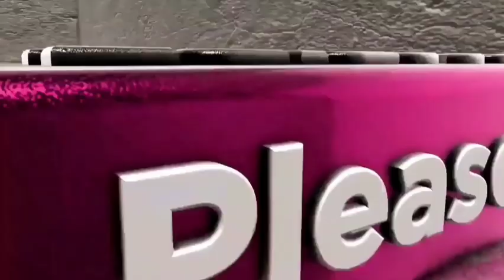டாக்டர். பால் தினகரன் அவர்கள் தலைமை தாங்கி ஏழைக்குழந்தைகளுக்கு புத்தாடைகளை அன்பளிப்பாக வழங்கினார்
சீஷா தொண்டு நிறுவனம் சார்பில் சென்னையில் ' கொடுப்பதில் ' மகிழ்ச்சி ' நிகழ்ச்சி

சீவு தொண்டு நிறுவனத்தின் சார்பில் கொடுப்பதில் மகிழ்ச்சி ( Jory of Giving ) விழா 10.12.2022 - ம் தேதி. இயேசு அழைக்கிறார் ' வளாகம் Dr.டி.ஜி.எஸ் . தினகரன் சாலை , சென்னையில் நடைப்பெற்றது . இந்நிகழ்ச்சியில் சீஷா நிறுவனர் டாங்டர் . பால் தினாகரன் அவர்கள் தலைமை தாங்கி , ஏழைக்குழந்தைகளுக்கு இவ்வாண்டுக்கான புத்தாடைகள் வழங்கும் திட்டத்தை துவக்கி வைத்தார் .

சமுதாயத்தில் வறுமைக்கோட்டிற்குக்கீழ் வாழும் பல ஆயிரக்கணக்கான எழைப்பெண்கள் . சிறுவர் மற்றும் இளைஞர்கள் , மாற்றுதிறனாளிகள் , முதியோர் . திருநங்கையர் ஆகியோருக்கு நம்பிக்கையும் மகிழ்ச்சியையும் தருவதற்காக , சீஷா தொண்டு நிறுவனம் பல்வேறு நலத்திட்டங்கள் மூலம் தொடர்ந்து கடந்த 19 வருடங்களாக முனைப்பாக செயல்பட்டு வருகிறது . இதன் ஒரு பகுதியாக ஒவ்வொரு ஆண்டும் இப்பண்டிகைக்காலத்தில் , சீஷா நிறுவனம் இந்தியா முழுவதுமுள்ள பல்லாயிரக்கணக்கான எழைஎளிய பிள்ளைகளுக்கு புத்தாடைகளை பரிசாக வழங்கி , வறுமையிலுள்ள மக்களுக்கு சீஷா மகிழ்ச்சியை பகிர்ந்தவிக்கிறது .

சென்னையில் புத்தாடைகள் வழங்கும் விழா
சென்னை Dr. டி.ஜி.எஸ் . தினகரன் சாலையில் உள்ள இயேசு அழைக்கிறார் வளாகத்தில் டிசம்பர்
10-ம் தேதி நடைபெற்ற விழாவை , சீஷா நிறுவனர் , காருண்யா நிகர்நிலை பல்கலைக்கழக வேந்தர் , மற்றும் ' இயேசு அழைக்கிறார் ' இணை நிறுவனரும் தலைவருமான - டாக்டர் பால் தினகரன் அவர்கள் தலைமை தாங்கி , ஆசீர்வாத வார்த்தைகளை பகிர்ந்தளித்து , இவ்வாண்டின் புத்தாடைகள் பரிசளிக்கும் திட்டத்தை தொடங்கி வைத்தார் . இவ்விழாவில் , திருமதி . இவாஞ்சலின் பால் தினகரன் , திரு . சாமுவேல் பால் தினகரன் , டாக்டர் . ஷில்பா சாமுவேல் தினகரன் மற்றும் செல்வி . ஸ்டெல்லா ரமோலா ஆகியோர் பங்கேற்று . ஏழைஎளிய பிள்ளைகளுக்கு புத்தாடைகளும் , தேவையிலுள்ள நலிவுற்றோருக்கு பல்வேறு வாழ்வாதார உதவிகளையும் வழங்கினர் . இந்நிகழ்ச்சியில் , மொத்தம் 400 குழந்தைகளுக்கு சீஷாவின் , மூலம் இலவச புத்தாடைகள் வழங்கப்பட்டன .

இந்நிகழ்ச்சியில் பயனாளிகளுக்கு வழங்கப்பட்ட நலத்திட்ட உதவிகளில் சில - மாற்றுத்திறனாளிகளின் மறுவாழ்வுக்கு தேவைப்படும் சக்கர நாற்காலி ஒன்று , நலிவுற்ற தொழில்முனைவோர் 5.பேருக்கு தள்ளுவண்டிகள் , ஏழைப்பெண்கள் இருவருக்கு மின்சாரத்தில் இயங்கும் தையல் இயந்திரங்கள் , மாற்றுத் திறனாளி பெண் ஒருவருக்கு குறுந்தொழில் தொடங்க நிதியுதவி , மற்றும் இரண்டு இளைஞர் மன்றங்களுக்கு விளையாட்டுப்பொருட்கள் ஆகியவை பரிசாக வழங்கப்பட்டன

இந்நிகழ்ச்சியில் , சீஷா அறங்காவலர்கள் - வழக்கறிஞர் ஈஸ்வரதாஸ் , டாக்டர் .சாமுவேல் தாமஸ் மற்றும் சீஷாவின் ஆலோசகர் -டாக்டர் .ஜெயக்குமார் டேனியல் , நிறுவன ஊழியர்கள் , தன்னார்வலர்கள் , குழந்தைகள் மற்றும் பொதுமக்களும் பங்கேற்றனர் இந்நிகழ்ச்சி அனைவரின் வரவேற்பையும் பாராட்டையும் பெற்றது .மேலும் , பயனடைந்த குழந்தைகள் , அவர்களது குடும்பங்கள் ,நலிவுற்ற பெண்கள் மற்றும் மாற்றுத்திறனாளிகள் ஆகியோரின் வாழ்வாதாரத்திற்கான சீஷாவின் உதவி , அவர்களுக்கு நம்பிக்கையான எதிர்காலத்தை உறுதி செய்தது .

 சீஷா ஒரு லாப நோக்கமற்ற தொண்டு நிறுவனம் .இந்நிறுவனம் லட்சகணக்கான மக்களுடன் குறிப்பாக குழந்தைகள் , பெண்கள் , இளைஞர்கள் , முதியோர் , ஏழ்மையில் வாழும் ஆதரவற்றவர்கள் , திருநங்கையர் , மாற்றுத் திறனாளிகள் வறுமைக்கோட்டிற்கு கீழ் வாழும் இந்திய மக்களின் வறுமையை போக்குவதற்காகவும் , அவர்களின் வாழ்க்கை எழுச்சி பெற்று முகமலர்ச்சியுடன் கூடிய தரமான வாழ்க்கை முன்னேற்றத்திற்காகவும் பல சமுதாய நலதிட்டங்களான சமுதாய மேம்பாட்டுத் திட்டம் , சுகாதாரம் , சுற்றுசுழல் , கல்வி, வாழ்வாதாரம் , பெண்கள் மேம்பாடு , குழந்தைகள் மற்றும் இளைஞர் முன்னேற்றம் , பேரிடர் நிவாரணம் மற்றும் புனர்வாழ்வு போன்ற பணிகள் மூலம் ஒர் உன்னத தரிசனத்துடன் சீஷா சேவை புரிந்து வருகிறது